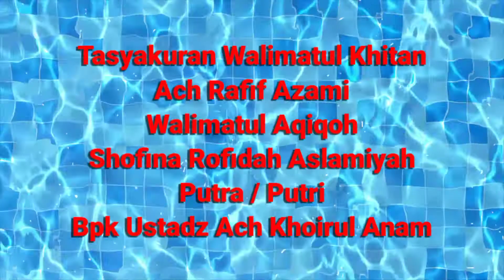hadroh sholawat Nabi Muhammad SAW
Hadroh sholawat Nabi Muhammad saw#sholawat#hadrohsholawatnabimuhammadsaw